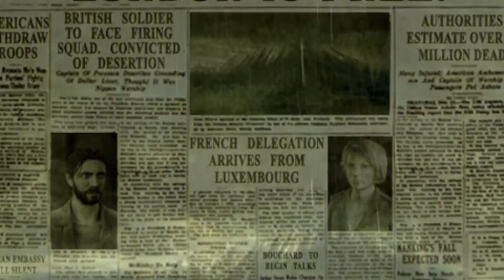Resistance: Retribution Plus (Area 1) | Analog Camera Hack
Area 1: Burning Skies

Resistance: Retribution Plus is the mode where a second analog stick is enabled. This can be done three different ways. By connecting the game with a PlayStation 3 and a copy of Resistance 2. By purchasing the game on a PS Vita from the PSN store. By using the SEPLUGINS hack for Adrenaline (PSP simulator app). The last method is what I used for this playthrough.

I don't know how well it works for the PSN store version, but this hack isn't very good. There's a delay of a half second every time you move the stick. Makes the game very difficult to play. For some reason I continued to play and record through the whole thing though...